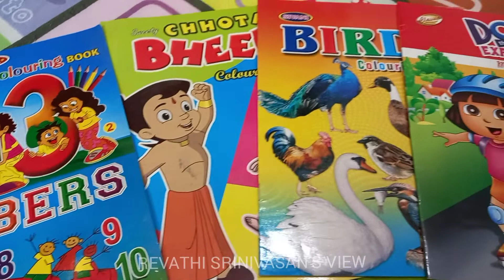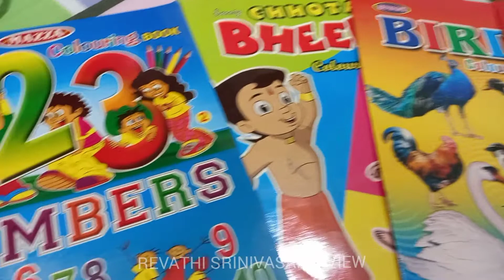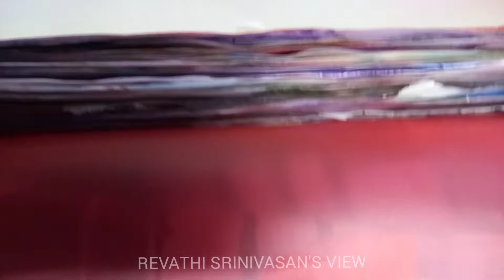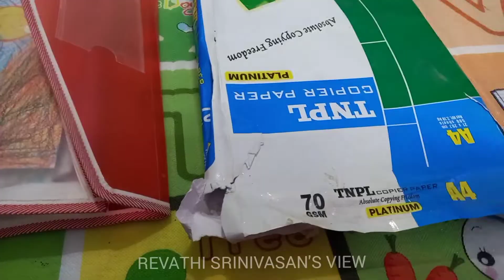VARSHINI'S DRAWINGS AND DRAWING ITEMS 🎨🌈🖌🖍🖼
amazon kids play mat